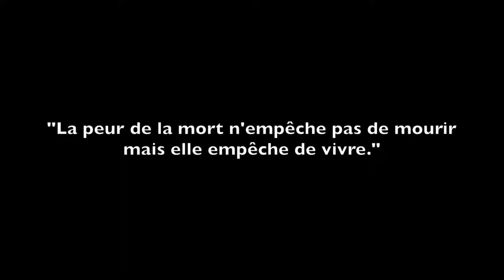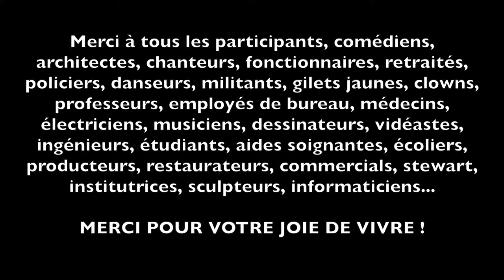DANSE À LA GARE DE L'EST